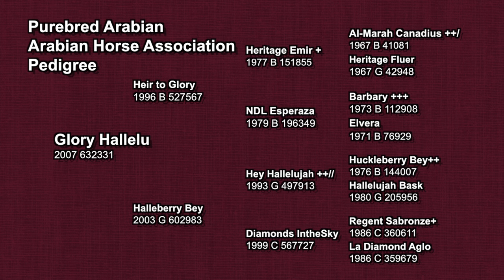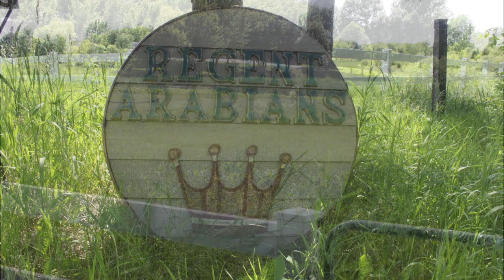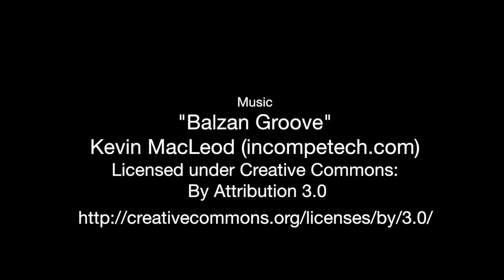Regent Glory Hallelu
This video is about Regent Glory Hallelu